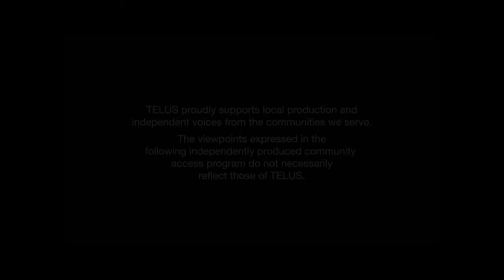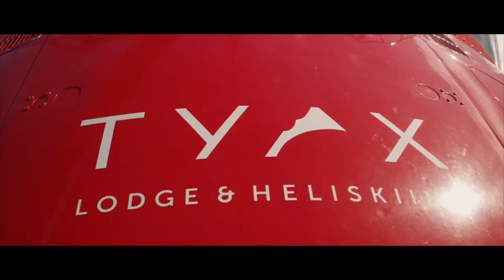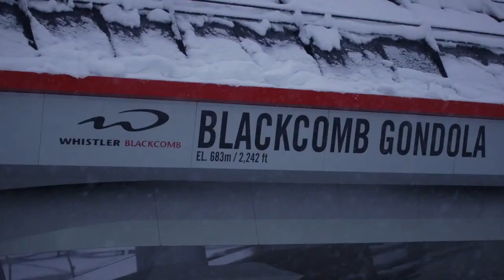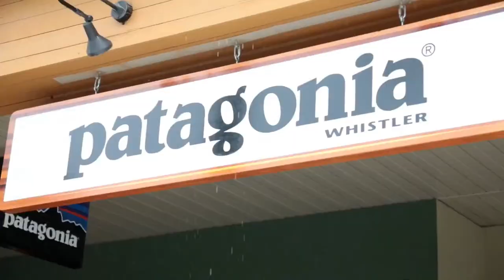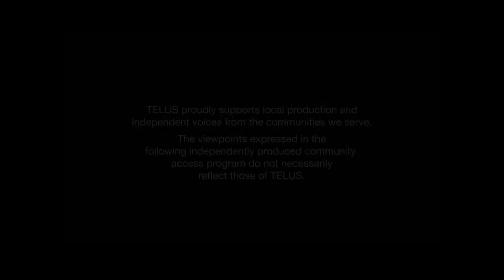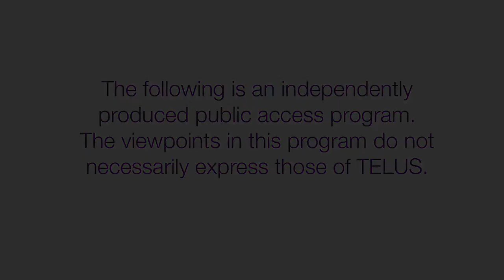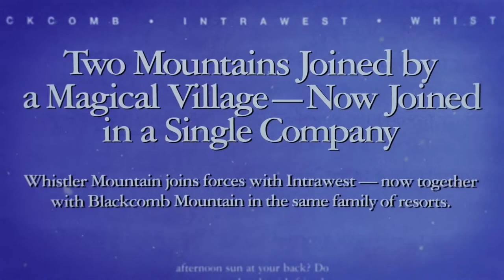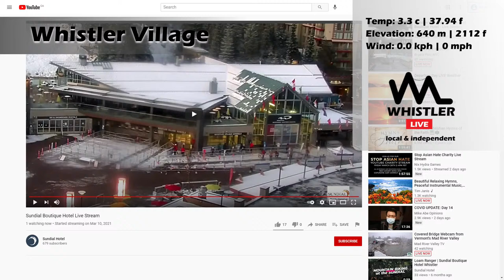Whistler Live - BEAUTY of a DAY !! (-: send your stoke vids to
Come see what's happening in whistler today !

Do you want to get your videos onto the Whistler live channel?
Are your videos awesome?

We're always looking for local stoke vids of all kinds.
skiing, boarding, biking, skating, kiting, zipping , jumping, rafting, fishing, heli-ing, sledding, luging , bobsledding, running, long-boarding, kite-boarding, hiking - if it's awesome and it's in Whistler, we want it on the channel

Whistler Live is a crowd sourced channel.
Without all these awesome content creators this channel would not exist!

Mega big thanks to Whistler Blackcomb for the Webcams and weather data

- Big thanks local Whistler DJ MixmasterFab for the great tracks and being an early adopter
- Big thanks to the awesome and legendary whistler band Ruckus Deluxe

- Big Thanks to David Jones for putting together the Whistler Weather Story.

Are you a local dj or band or artist who wants to participate ?